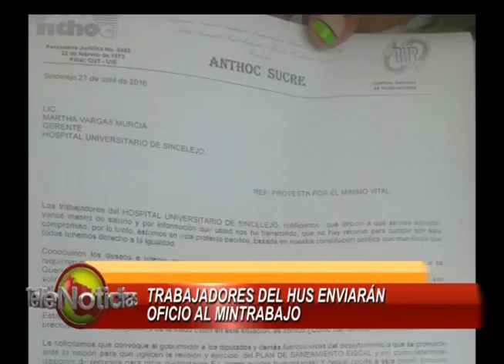HOSPITAL EN PARO‏